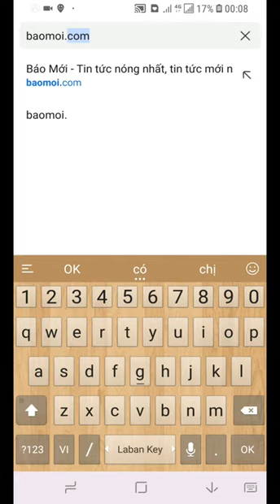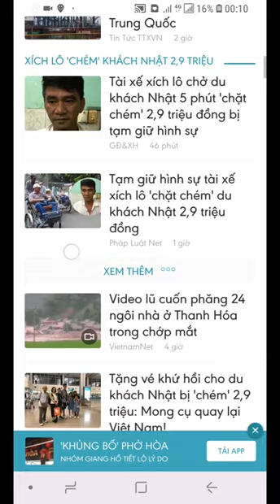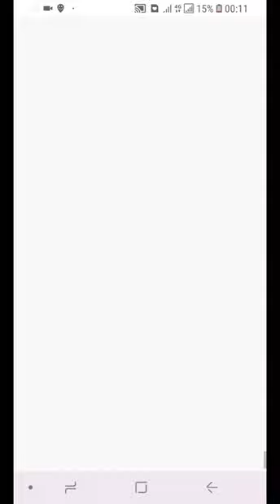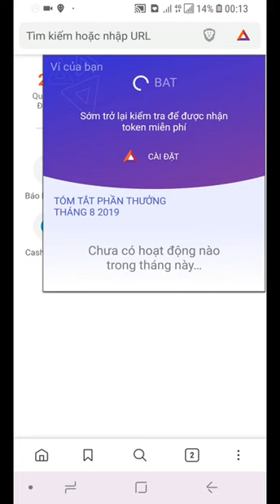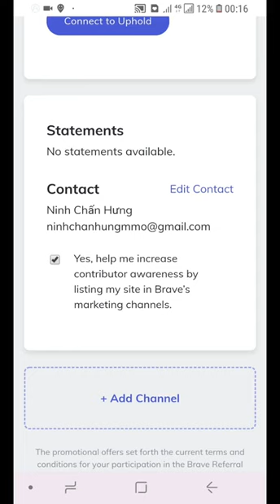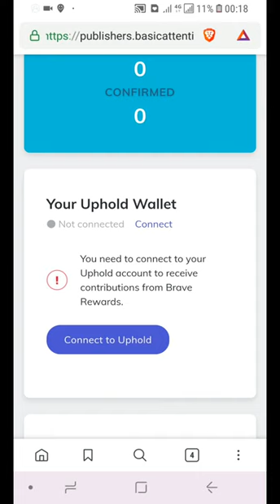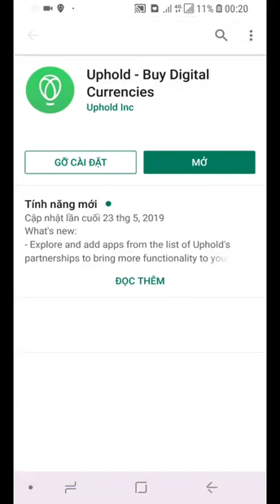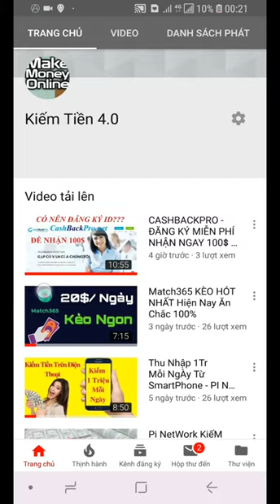Jin Ping Mei Earn 100dollar With BRAVE Browser